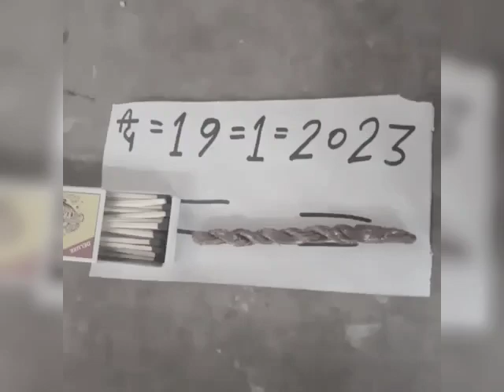रियल सफेद डिब्बे जिस किसी को भी चाहिए वह इस नंबर पर कॉल करें 9022105410📞👈 लाइक करें सब्सक्राइब करें